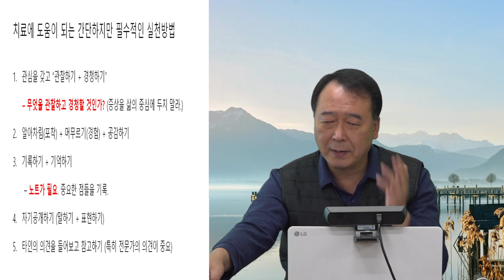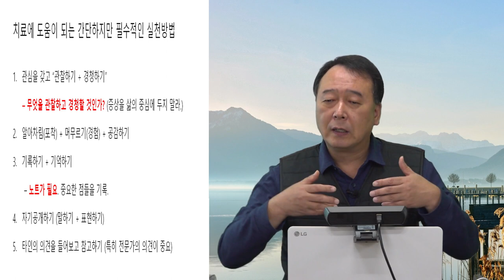촛불추천 471, [초급 6기] #19, 조현병, 조울증 치료방법 (4) -- 관찰과 기록, 자기공개 -- 치료에 도움이 되는 쉽고 간단한 실천방법 -- 초급과정 6기 4강 #04